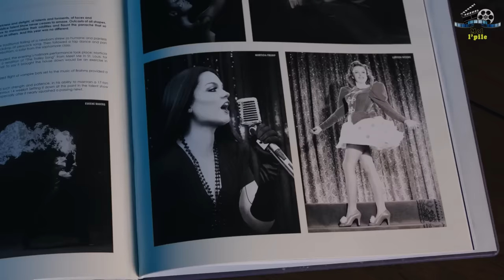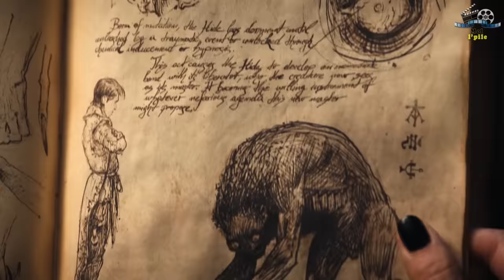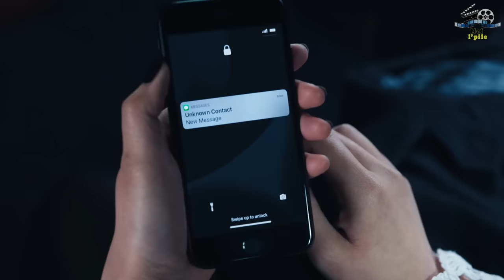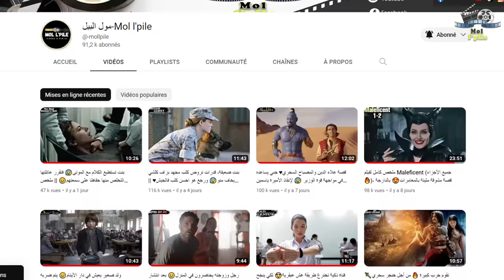بنت تدخل مدرسة لتعليم السحر🧙🏼‍♀️ وتواجه ساحرا قوي😰 رجع من الموت بعد 400 سنة😱 ||ملخص مسلسل🎦 Wednesday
ملخص مسلسل Wednesday، تنتقل الفتاة “وينزداي آدمز” إلى مدرسة جديدة بعدم رضاها بسبب طردها من العديد من المدارس بسبب أفعالها المجنونة، ولكن تكتشف ان وجودها بهذه المدرسة الجديدة لم يكن صدفةً لتبدأ بعض الأحداث الغريبة التي تجبرها على كشف الماضي ومساعدة المدرسة من خطر قادم بسببها، الملخص مليئ بالأحداث المشوقة والمثيرة، تفرجو فالملخص مغاديش تندموا، فرجة ممتعة❤❤

إسم المسلسل  Wednesday